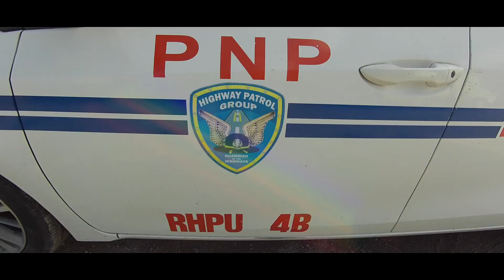HPG, LTO CHECKPOINT AT MAMBURAO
PUNTO MINDORO
Nagsagawa ng 'One Time, Big Time Checkpoint' ang Highway Patrol Group (HPG), Land Transportation Office (LTO), kasama ang TPMED sa Mamburao, Occidental Mindoro noong January 22, 2021. Nakapanayam natin ang Team Leader ng HPG na si PCPT Ronaldo Inaldo tungkol dito.